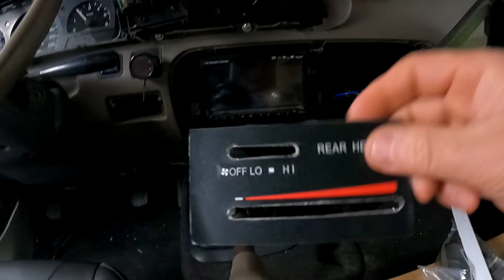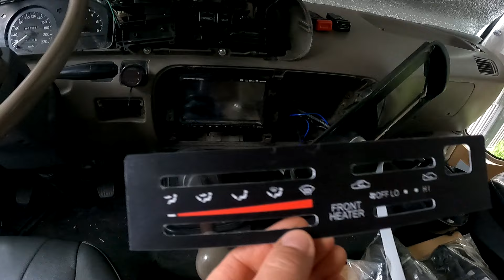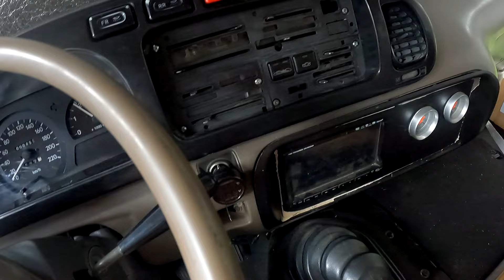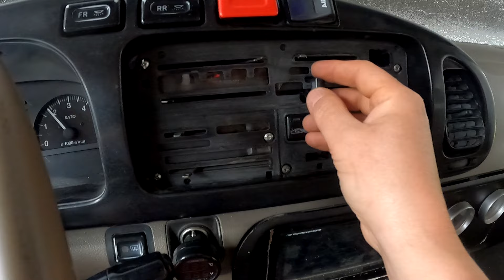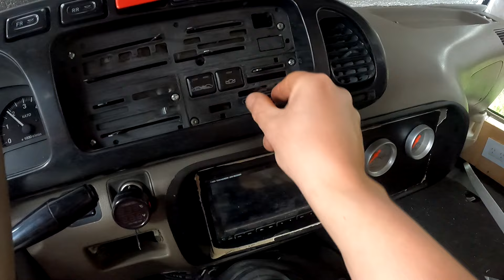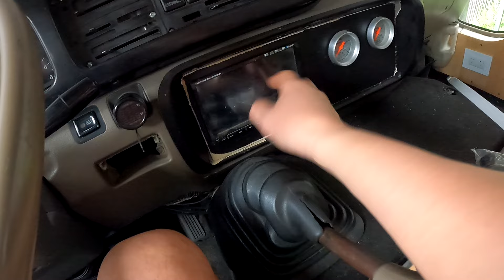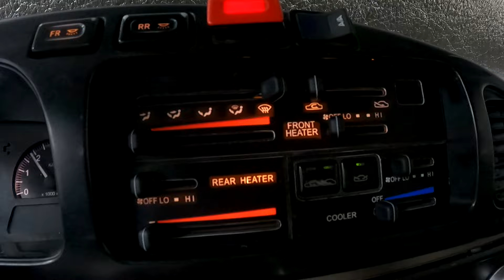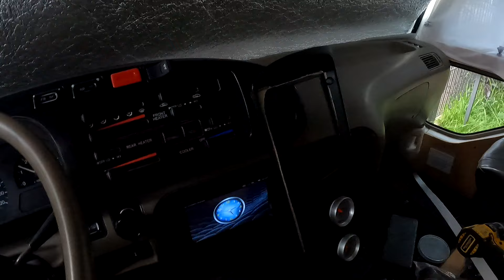No se veia nada!!! 🕶️, estos cambios se necesitaban !!!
En este video les muestro como hice para colocar dos luces en el techo de la cabina, mejoré todo los comandos de calefacción y aire acondicionado y también cambiamos la manija para subir lado conductor. quedo un maravilla!!!.

También les dejo algunos tips que los puede ayudar para armar su casita con ruedas.

seguime en installgram 👉🏼 @proyecto_baymax para ver los avances, tips y reels.